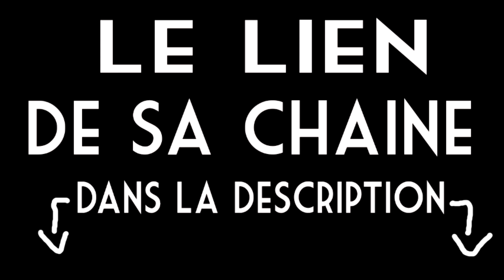un mec FOUU sur skype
Mon Snapchat : precilio71

Mon Instagram : precilio18

Mon Vine : RKZ KyRoXX YT